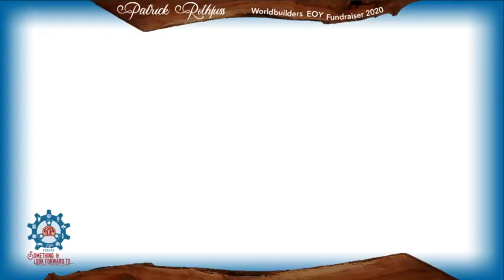Pat Rothfuss Talks to James D'Amato About Their New RPG, Worldbuilding, And More!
Pat welcomes podcast producer James D'Amato to his Twitch channel to discuss their new game set in the world of Temerant.